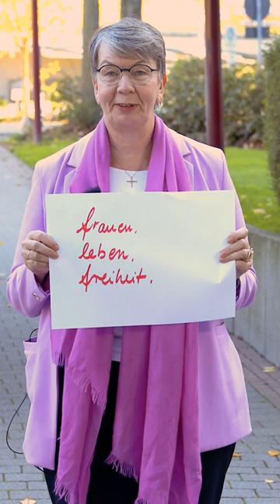Frau. Leben. Freiheit. - Solidarität mit den Frauen im Iran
Solidarität mit den Frauen im Iran: Bischöfin Beate Hofman (EKKW), Kirchenpräsidentin Susanne Bei der Wieden (Evangelisch-reformierte Kirche), Landesbischöfin Kristina Kühnbaum-Schmidt (Nordkirche), Landesbischöfin Heike Springhart (Baden), Josephine Teske (Nordkirche), Gabriele Hörschelmann (Ev.-Luth. Kirche in Bayern) und Anna von Notz (Berlin) sprechen ihre Solidarität mit den Frauen im Iran aus. Das Video entstand während der Tagung der Synode der Evangelischen Kirche in Deutschland (6. bis 9. November 2022) in Magdeburg